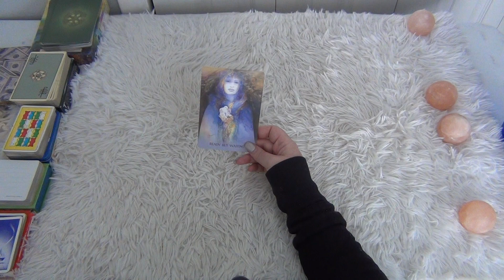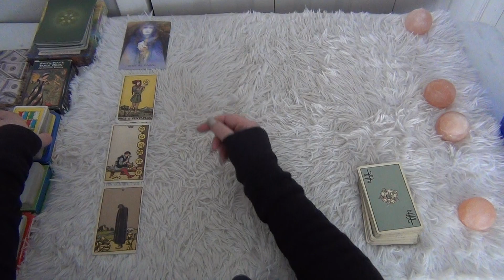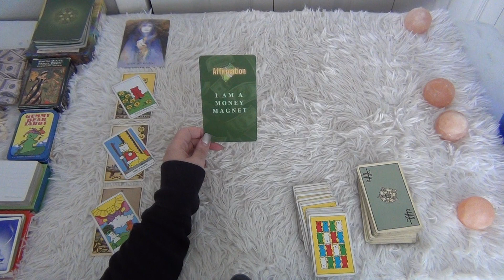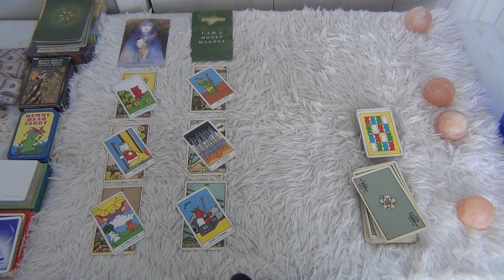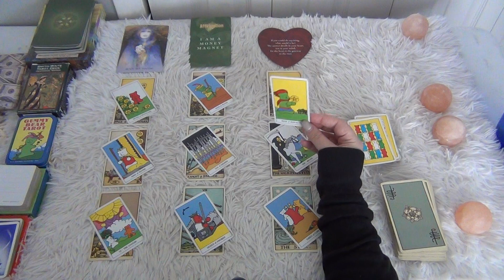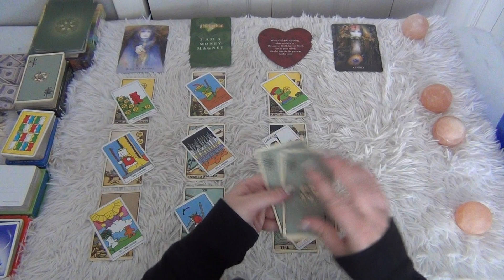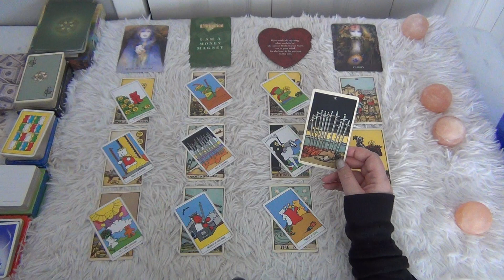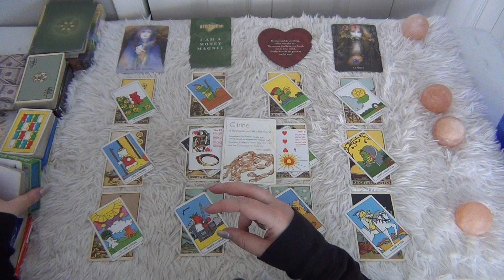Correct Direction! - Scorpio April 2024 Tarot Reading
This is the Scorpio general tarot reading for April 2024! ENJOY!